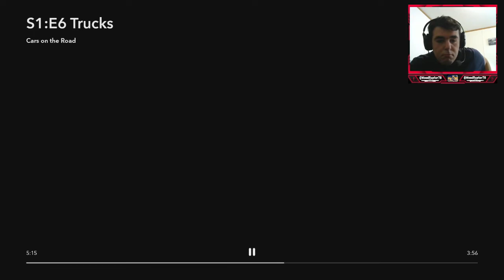CARS ON THE ROAD | S1 Episode 6 'Trucks' REACTION | WoodRaptor78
(Sorry If it seems like only a minute is shown of these reactions and alot of me talking, I have been getting copyright after episode 2 so shortening them seems to limit them copyrighting me)

WoodRaptor78 REACTING To CarsOnTheRoad! LightningMater CarsOnTheRoadReaction CarsOnTheRoadTrucks! Full Episodes EXCLUSIVLY on Disney+ : Next Episode : Last Episode